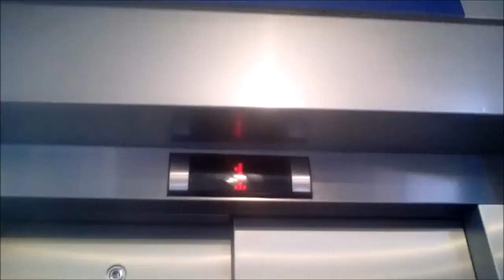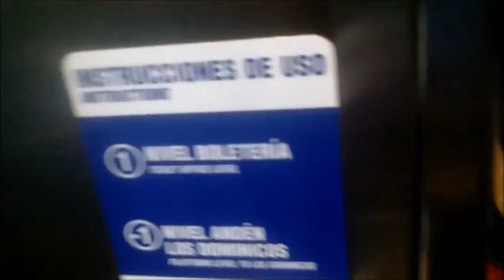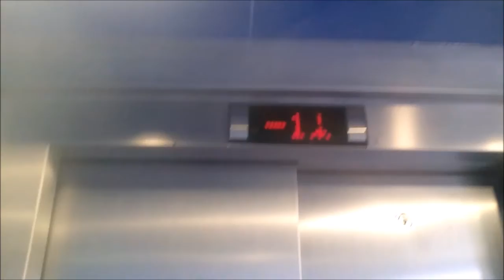Aufzüge thyssenkrupp In der U-Bahnstation Neptuno